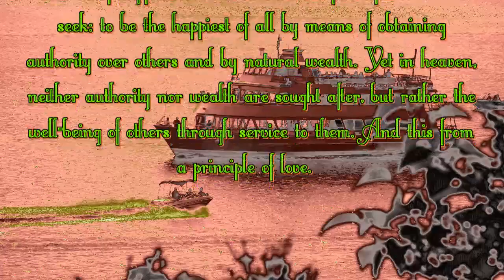Greatest and Least: Spiritual Facts in 30 Number 713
Spiritual facts to know in thirty seconds. An HD video.